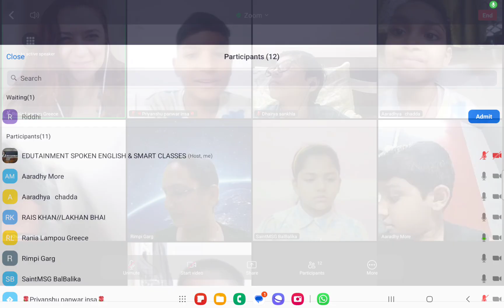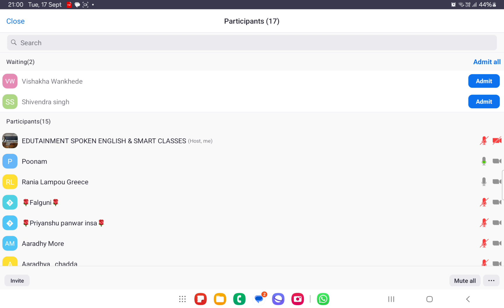The Power of Creativity: Unleashing Imagination-2